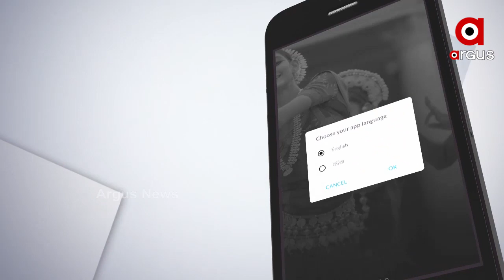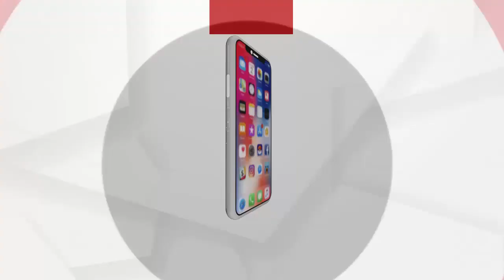ସୀମା ବିବାଦ ଓ ଆନ୍ଧ୍ରର ପଞ୍ଚାୟତ ନିର୍ବାଚନ ପ୍ରସଙ୍ଗ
ରାଜ୍ୟର ସବୁଠାରୁ ସମ୍ବେଦନଶୀଳ ପ୍ରସଙ୍ଗ କୋଟିଆରେ ଆନ୍ଧ୍ରର ନିର୍ବାଚନ ଘଟଣାକୁ ରାଜ୍ୟ ସରକାର ଗୁରୁତର ସହ ନେଇଛନ୍ତି ...ସୀମା ବିବାଦ ଓ ଆନ୍ଧ୍ରର ପଞ୍ଚାୟତ ନିର୍ବାଚନ ପ୍ରସଙ୍ଗକୁ ନେଇ ସୁପ୍ରିମକୋର୍ଟରେ ଅଦାଲତ ଅବମାନନା ପରେ ସମ୍ପୂର୍ଣ୍ଣ ଦସ୍ତାବିଜ ପ୍ରସ୍ତୁତ ଲାଗି ଜିଲାପାଳଙ୍କୁ ନିର୍ଦେଶ : ବିଜେଡ଼ି ବିଧାୟିକା ଲତିକା ପ୍ରଧାନ
ଅଧିକ ଖବର ପାଇଁ ଡ଼ାଉନଲୋଡ କରନ୍ତୁ “Argus News” ଆପ୍